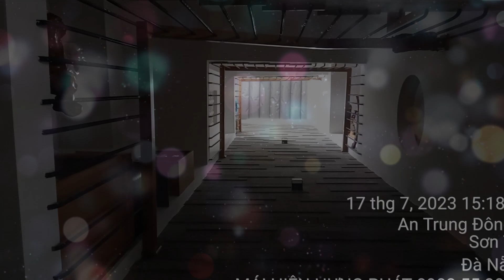Giếng trời xếp ly hệ nhôm cao cấp kéo tay giá rẻ đà Nẵng - maihienhp.com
Mái hiên mái xếp bạt che nắng Hưng Phát giá rẻ tại Đà Nẵng
- CS1: 70 Trung Đồng, P. Hoà Phước, Q. Hòa Vang, Tp. Đà Nẵng.
- CS2: 53 Chế Lan Viên, P. Mỹ An, Q. Ngũ Hành Sơn, Tp. Đà Nẵng.